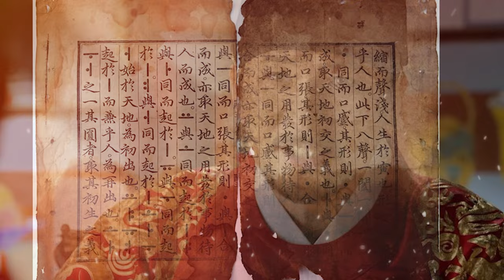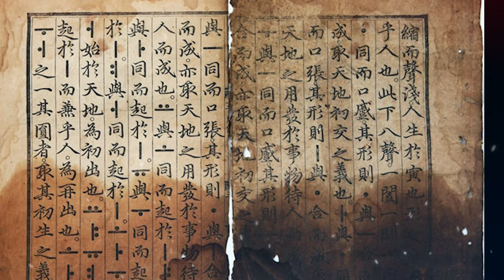[수면다큐] 조선의 대왕, 한글 창제 세종 이도(SUB)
이 영상은 역사 전문가가 아닌 학생의 시각으로 제작되었으며,
역사의 다양한 해석과 연구 결과에 따라 내용이 변경될 수 있습니다.
일부 내용이 부정확할 수 있으며, 비판적인 시각으로 살펴주시고
피드백은 언제든지 환영합니다.

유튜브 자막도 지원하고 있으니 시청이 불편하신 분은
자막버튼을 눌러 시청 해주시길 바랍니다.